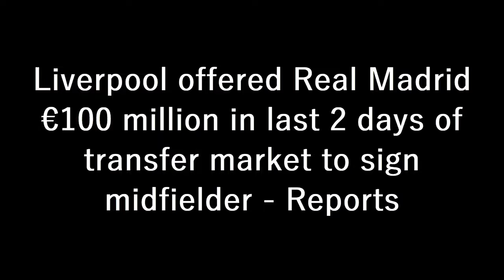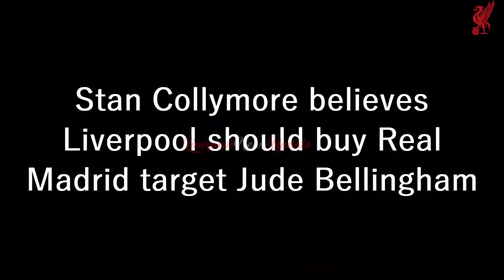REPORT❗Liverpool Offered Real Madrid €100 Million In Last Days Of Transfer Market To Sign Midfielder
Liverpool were reportedly prepared to dish out €100 million for the services of Real Madrid midfielder Federico Valverde in the final days of the recently concluded summer transfer window.

Valverde, 24, has established himself as a vital member of Los Blancos' squad over the past three seasons. A versatile midfielder adept at operating in a host of roles, the Uruguayan has helped his current club lift seven trophies, including two La Liga titles. He was also crucial to his side's 2021-22 UEFA Champions League triumph.

Since arriving from Penarol for a fee in the region of €5 million in the summer of 2016, Valverde has developed tremendously well. Starting either on the right flank or at the heart of midfield, he has registered two goals and as many assists in seven matches so far this season.